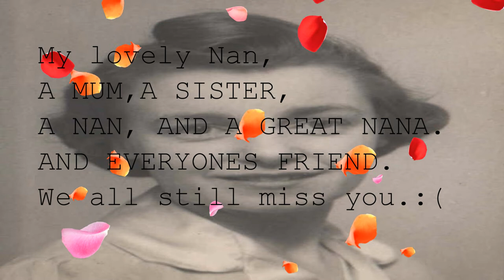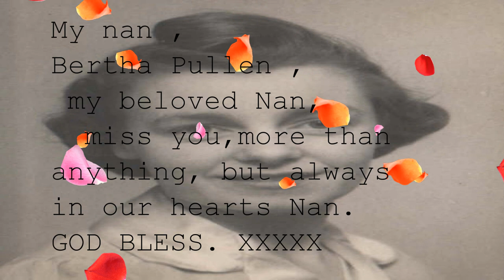MY NAN,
DEDICATED TO MY LOVELY NAN, WHO PASSED AWAY MARCH 29TH 2005